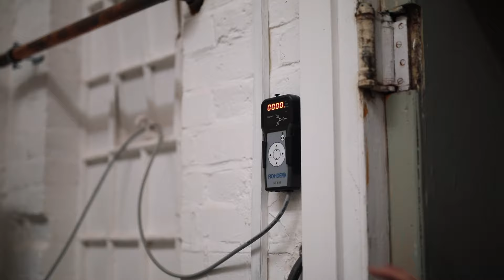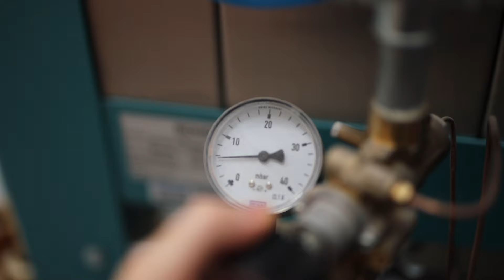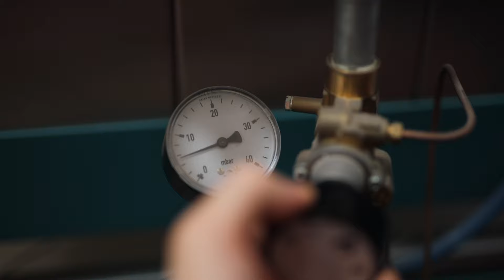How to Make a Ceramic Teapot, from Beginning to End — ASMR Version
Here's this week's ASMR version of my teapot making video. If you'd prefer to watch the version with an informative narration, you can find it Otherwise, for those who enjoy the sounds from the studio, this ones for you.

Timecodes:
0:00 - Introduction
0:32 - Throwing teapot body
3:30 - Throwing lid
5:01 - Throwing spout
7:45 - Trimming and assembling teapot
20:19 - Pulling and attaching the handle
25:17 - Packing the electric kiln for a bisque firing
27:26 - Unpacking the electric kiln
28:02 - Waxing the teapot
29:37 - Glazing the teapot
33:19 - Rolling out the waddings to prop up the lid
34:03 - Packing the gas kiln
34:49 - Firing the gas kiln
37:32 - Unpacking the gas kiln
38:27 - Grinding the lid smooth
39:18 - Sanding the base
39:42 - Finished teapots

My wadding recipe is: 50% china clay/kaolin, 50% coarse alumina hydrate. Mix together slowly and then combine with water very slowly, as it seems to turn to a liquid very easily, so add less than you think.

The gas kiln is a Rohde KG-340, and my potter's wheel is a Rohde HMT 500.